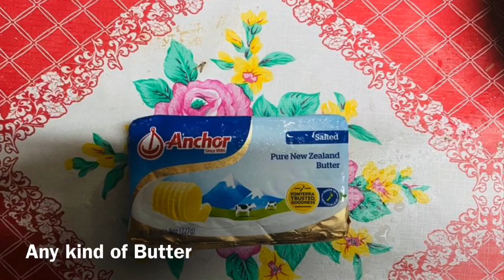BUTTERED SHRIMP | Procedure and Ingredients!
Wazzup’ Friends, let’s make some Buttered Shrimp today while ECQ is still on going here. Stay Safe Friends! 😁